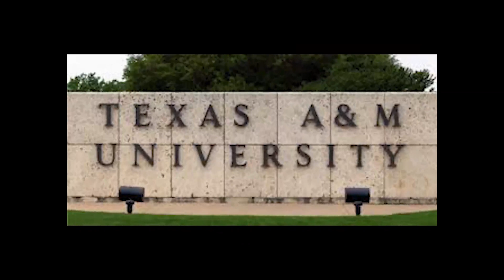Best Agriculture Schools in the World 2022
A lot of people limit Agriculture to being just farming (growing of crops). That is a small fraction of Agriculture profession. Agriculture, by definition, is a science that deals with the production of crops and raising of animals for the purpose of providing food.
Here is a list of best agriculture schools in the world:
1. Wageningen University and Research Center.

2. Texas A&M University.

3. University of California-Davis.

4. ETH Zürich.

5. Cornell University.

Best Agriculture Schools in the World,agriculture schools,schools for agriculture,uf cals,uc davis agriculture,texas a&m tuition and fees,tuition texas a&m,uc davis study abroad,study abroad uc davis,plant sciences uc davis,stem majors,college of agricultural and life sciences,university of florida,agriculture and forestry,top 10 agriculture college,Top agriculture university in world